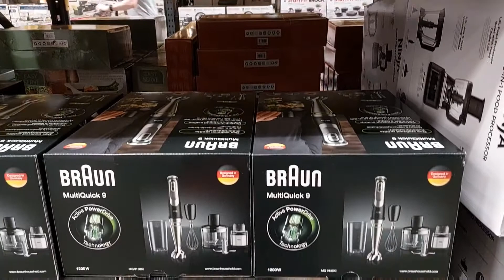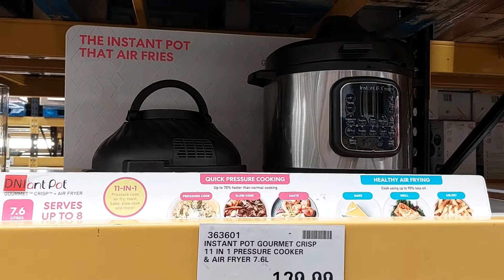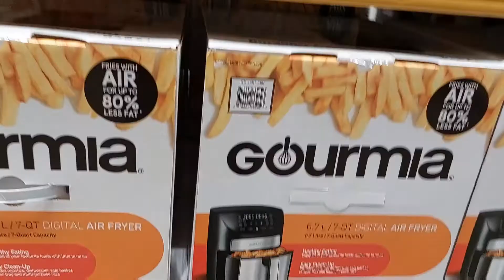COSTCO ELECTRONIC SHOPPING HAUL IN JULY 2022 / COSTCO HAUL 2022